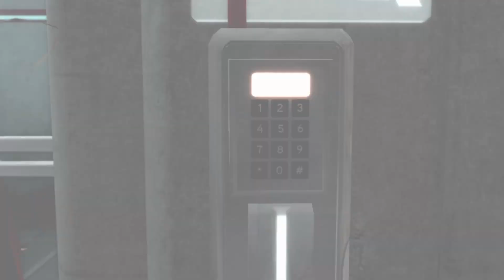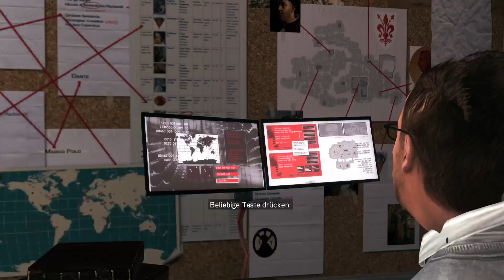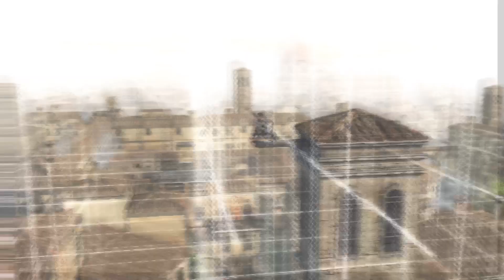Assassin's Creed 2_#1